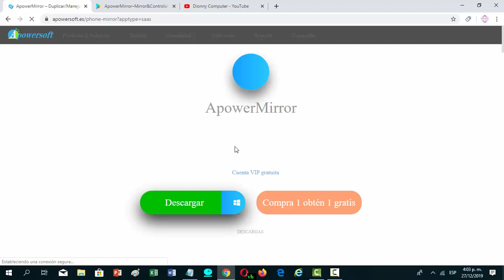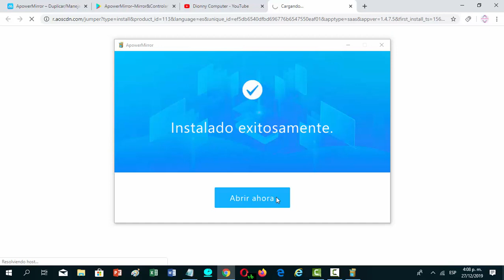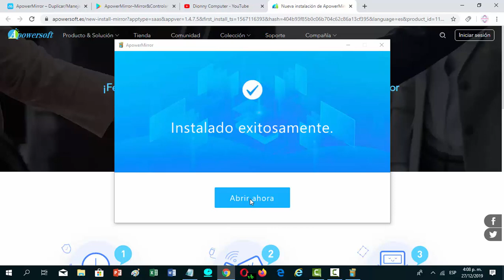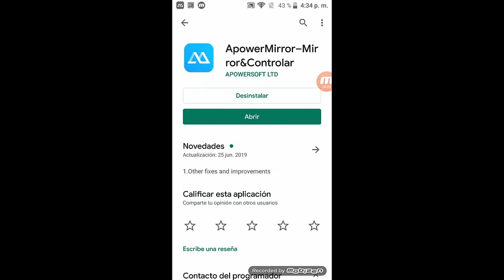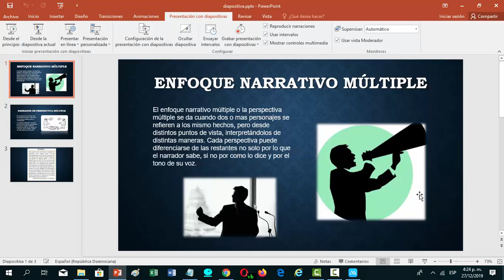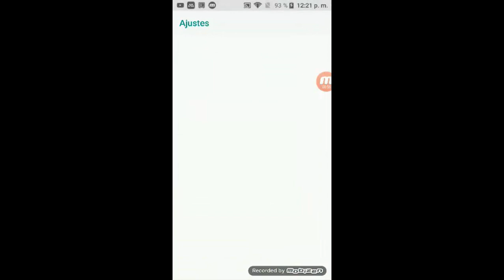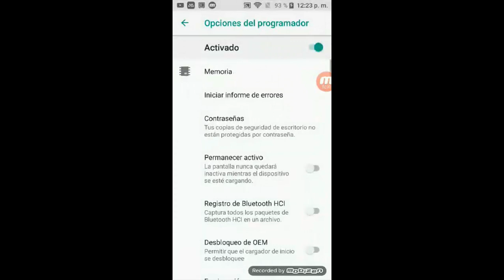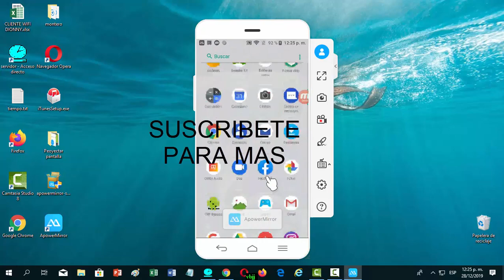Duplicar pantalla de android y IOS a tu PC Windows 10 gratis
Hola que tal amig@s de Youtube hoy le voy a enseñar como proyectar la pantalla de cualquier dispositivo Android, iOS, Windows y Linux también permite controlar la pc o tv desde el teléfono y también puede controlar una diapositiva de power point esto es muy importante ya que si esta haciendo un trabajo para la Uni con una Laptop y un Proyector podrá utilizar tu teléfono para cambiar la diapositiva

Top Las 5 Mejores Apps para Grabar la Pantalla de tu Teléfono en Video y Audio

Este canal se hace con finalidad de ayudar a las persona a obtener soluciones  informática tanto en Windows como Android.
también se utilizara para impartir clases al publico en general completamente gratis
La información es para todos